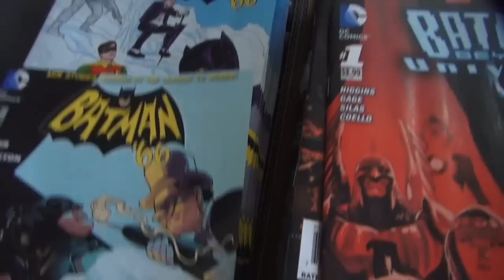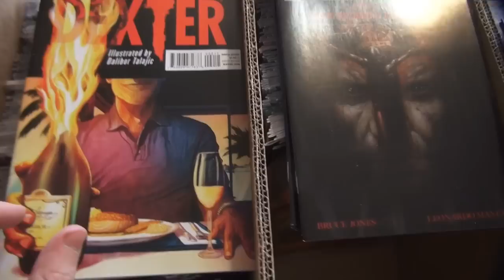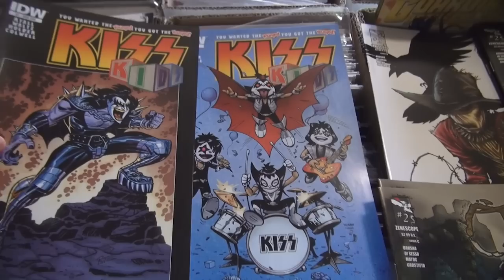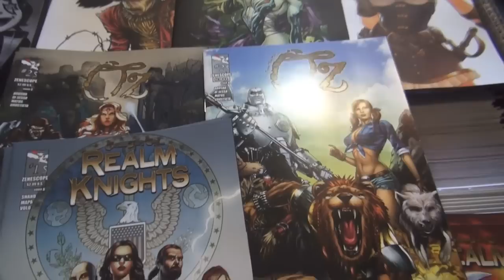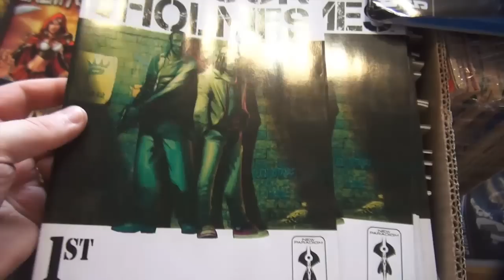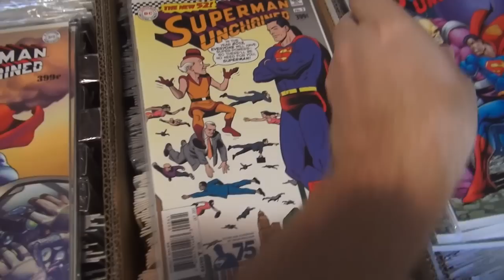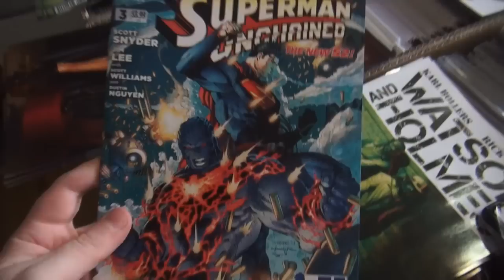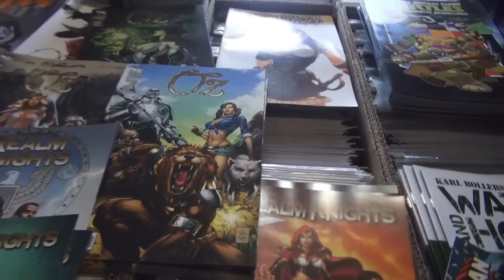2013 New Comics 08 August 21 Kiss Kids 1 Batman Beyond Universe In Crowd Dexter 2 Grimm Fairy Tales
Image Comics DC Comics Marvel Comics IDW Comics Boom Comics Dark Horse Avatar Press